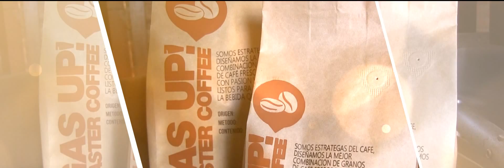Barismo al Límite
Somos Barismo al Límite!

Talleres, capacitaciones, certificaciones y asesoría en todo lo relacionado al mundo del café.